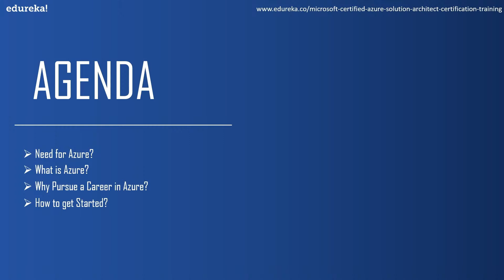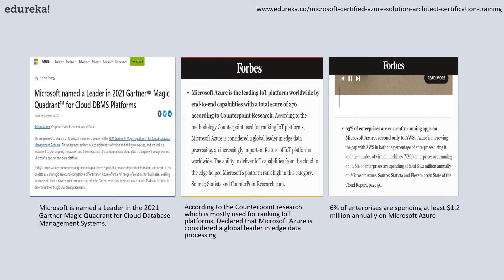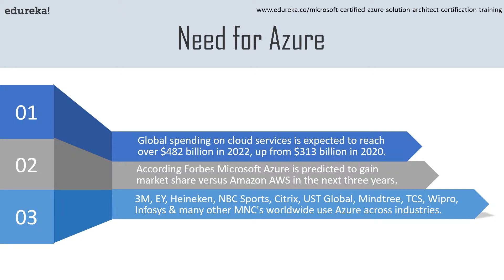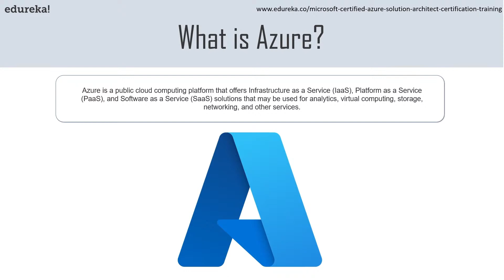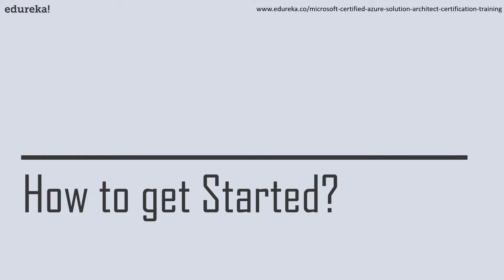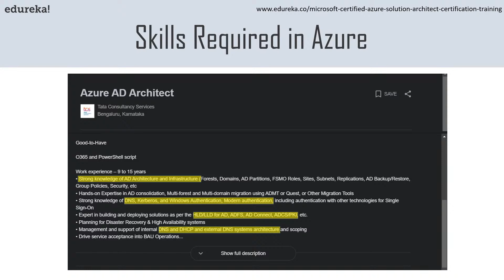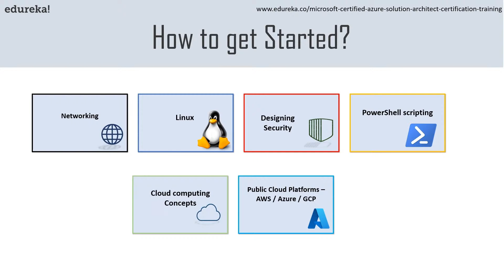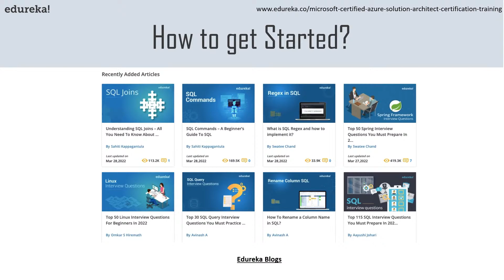Demo Class on Azure Architect Certification Training | Microsoft Azure Architect Training | Edureka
This video on '𝐃𝐞𝐦𝐨 𝐂𝐥𝐚𝐬𝐬 𝐨𝐧 𝐌𝐢𝐜𝐫𝐨𝐬𝐨𝐟𝐭 𝐀𝐳𝐮𝐫𝐞 𝐂𝐞𝐫𝐭𝐢𝐟𝐢𝐜𝐚𝐭𝐢𝐨𝐧 𝐓𝐫𝐚𝐢𝐧𝐢𝐧𝐠' will help you understand What is Microsoft Azure, followed by what was the need behind it. Later, we will help you understand how you can start your career in Microsoft Azure. We hope you enjoy this session!
Topics Covered:
Need for Azure
What is Azure?
Why pursue career in Azure?

Who should go for this Microsoft Azure training?
Following are those who can go for this best online Azure training:
Developers/IT Administrators who already have knowledge on Azure Cloud
Professionals who are planning to attain Microsoft Azure Solution Architect certification – Expert Badge
Cloud Evangelists
Professionals with IT Infrastructure background
DevOps professionals
IT Professionals who are planning to become Azure Solution Architects